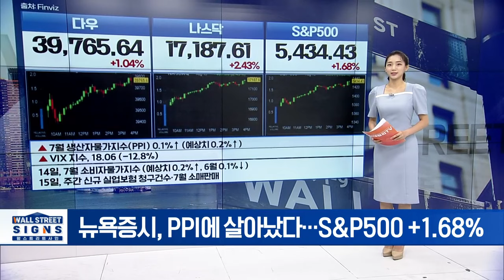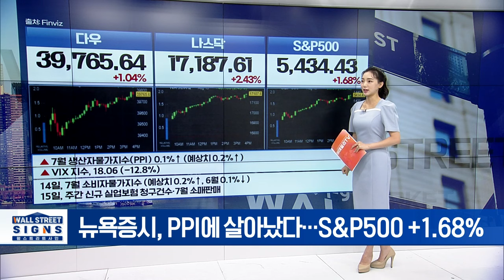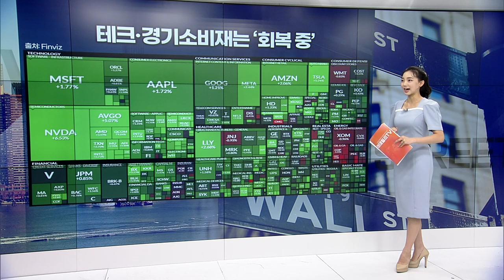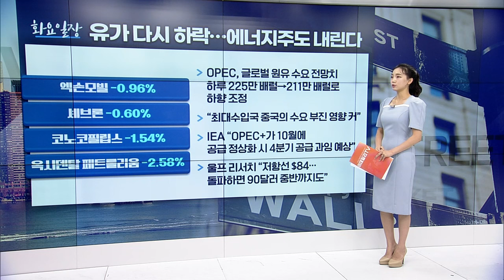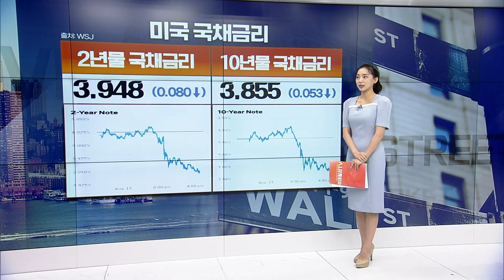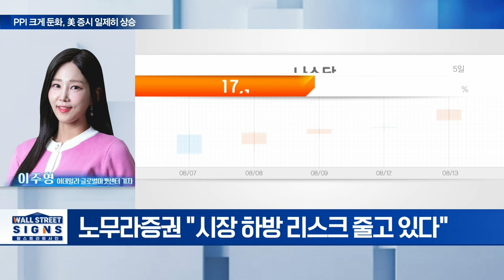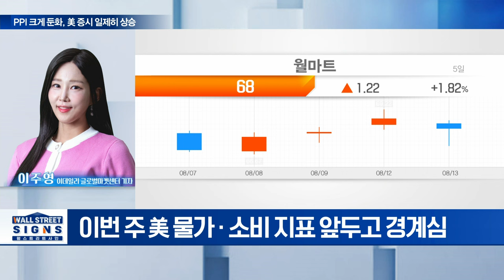🚀 물가지표에 환호한 증시... 빅테크주 상승 배경은 이렇습니다 | Market Signal (20240814)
▶ 뉴욕증시, PPI에 살아났다... S&P500 +1.68%
▶ 테크∙경기소비재는 ‘회복 중’
▶ 테슬라: 적에서 동지된 트럼프-머스크... UAW “파업 노동자 협박 발언”
▶ 일라이릴리: BofA, 최선호주 리스트에 추가
▶ 유가 다시 하락... 에너지주도 내린다
▶ 국제 유가, 중동보다 수요 둔화 주목하며 하락
▶ 국제 금값, 도매물가 예상치 하회 이후 강세